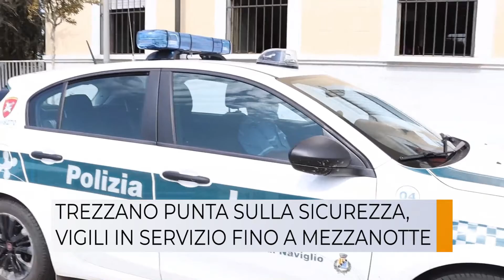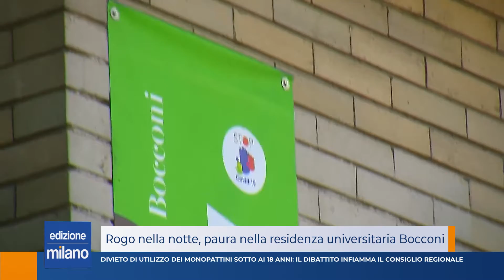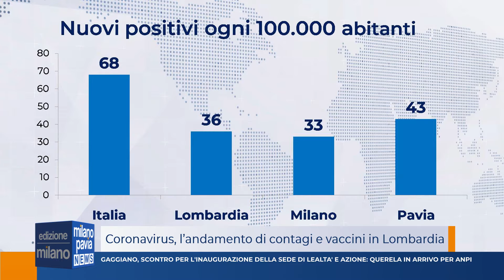Milano Pavia News - edizione MILANO - 7 settembre 2021